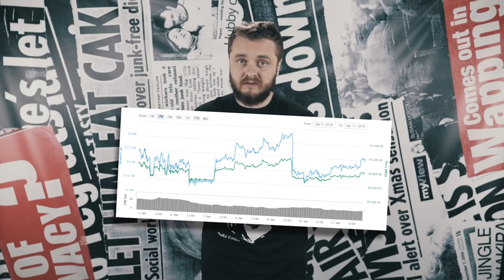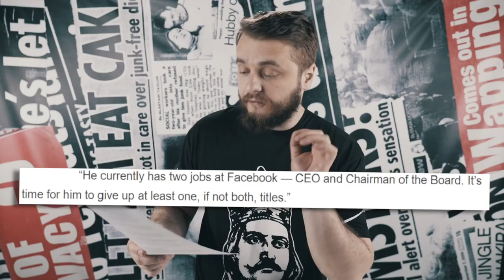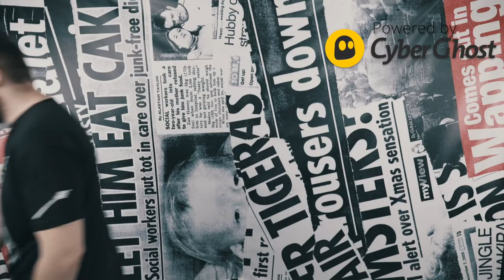Can Zucc be fired?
All tech and a reptile.

JHONNY OUT!!!

ep. 99